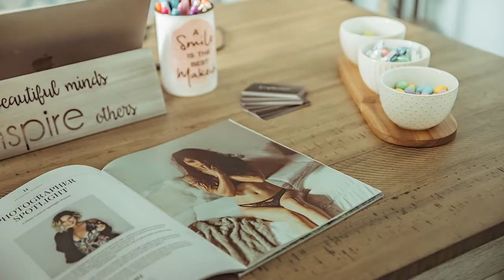LeeMarie Photography Reveal Appointment